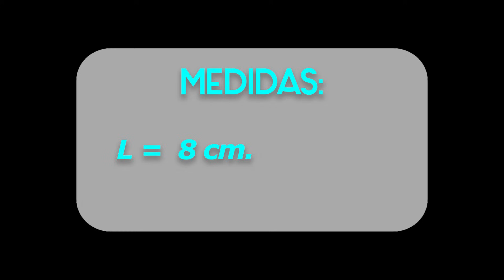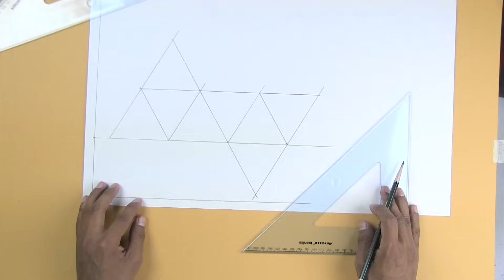Como hacer un Octaedro, paso a paso (simple y fácil)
Como están amigos!! Este es un tutorial de COMO HACER UN OCTAEDRO, EN PASOS MUY SIMPLES. Para construir este cuerpo vamos a utilizar nada más que un par de escuadras.
Si este contenido les sirvió por favor compartan con los demás que el conocimiento es para todos.
Ánimos y suerte en el proceso de cada uno de sus trabajos, espero que estos videos les sirvan de alguna ayuda…hasta la próxima..!!